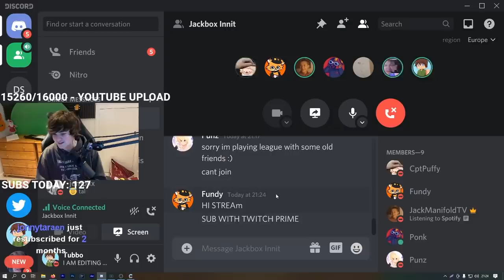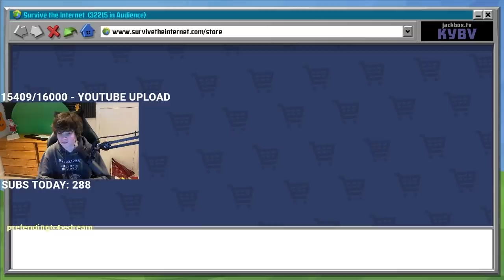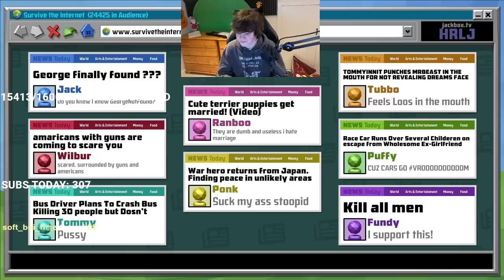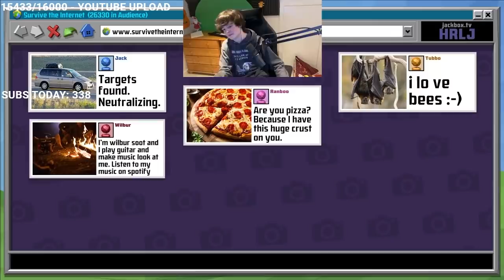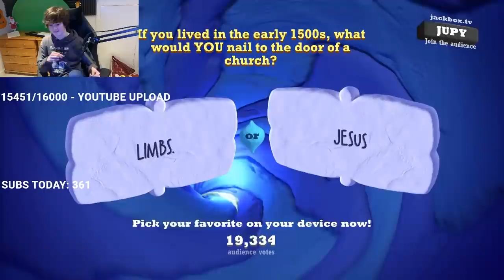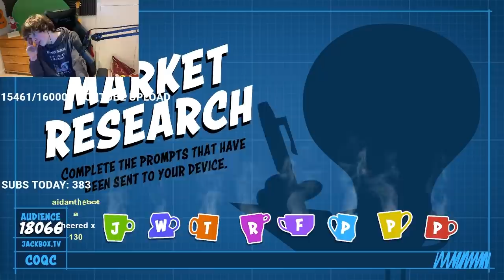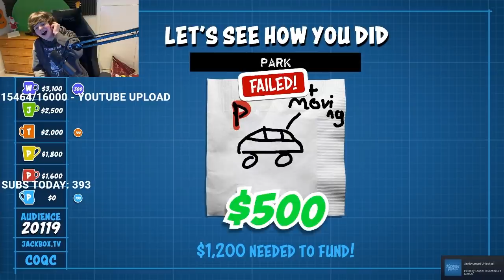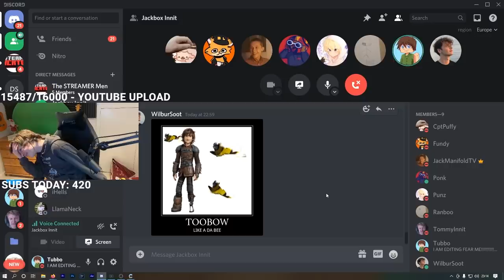Tubbo Plays Jackbox w/ Tommy, Wilbur, Fundy, & Ranboo!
Tubbo plays some Jackbox with other Dream SMP members like: TommyInnit, WilburSoot, Ranboo, Fundy, Jack Manifold, Ponk, CaptainPuffy, & Punz! They make each other look horrible in Survive the Internet and make funny jokes in Quiplash!